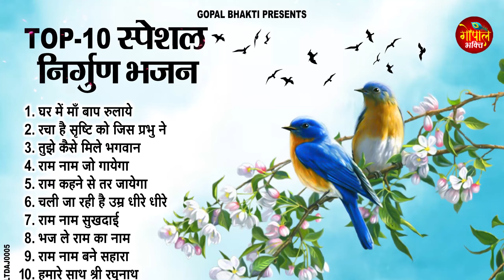2024 नॉनस्टॉप चेतावनी भजन | Nonstop Nirgun Satsangi Bhajan | Nonstop सत्संगी Bhajan 2024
2024 नॉनस्टॉप चेतावनी भजन | Nonstop Nirgun Satsangi Bhajan | Nonstop सत्संगी Bhajan 2024
2024 नॉनस्टॉप चेतावनी भजन | Nonstop Nirgun Satsangi Bhajan | Nonstop सत्संगी Bhajan 2024

🎶 Songs-
1.  घर में माँ बाप रुलाये 00.00
2.  रचा है सृष्टि को जिस प्रभु ने 07:07
7.  तुझे कैसे मिले भगवान 12:06
3 . राम नाम जो गायेगा 16:33
4 . राम कहने से तर जायेगा 23:00
5. चली जा रही है उम्र धीरे धीरे 28:11
6   राम नाम सुखदाई 32:48
8.  भज ले राम का नाम 39:33
9.  राम नाम बने सहारा 44:22
10. हमारे साथ श्री रघुनाथ 49:28